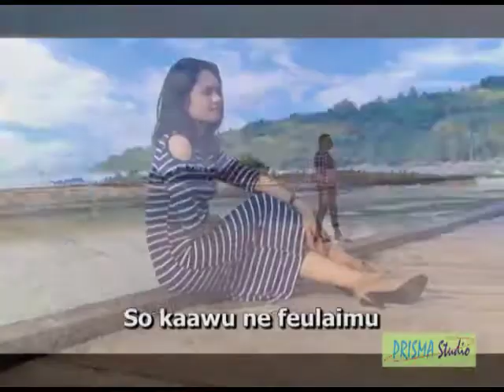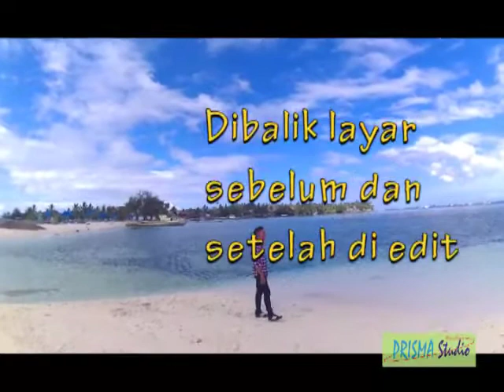proses sothing lagu buton terbaru sebelum, Namisi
Lokasi kadatua buton selatan, judul lagu namisi